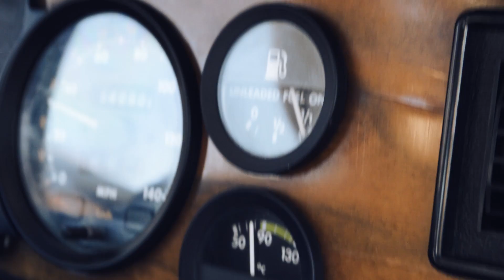MIGUEL CASTEL - NACER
MIGUEL CASTEL - ARTISTA INDEPENDIENTE

Producción y Dirección de Video: Fernando León Rodriguez
Actriz: Aimée Daniela Sanoja (Niña)
Coordinación escénica: Theresa Gaeta Verdin

Producción Musical: Gughen Correa Platas (Sozinho)
Grabación y mezcla: Sozinho Estudio
Masterización: Alberto Tonelli
Voz: Jose Miguel Castellanos Morales
Guitarras: Gughen Correa Platas, José Miguel Castellanos M.
Bajo: Marco Ulises Marshall
Bateria: José Mendoza Figueroa
Teclados: Victor Adrian Santana

AGREDECIMIENTOS ESPECIALES

A mi estimado amigo Jorge Lugo por su gran participación como conductor y propietario del automóvil (Jaguar 1986)..

y desde luego por el gran apoyo y colaboración de:
                                     Nelly, Miriam y Jaime Sanoja Melgar

Por facilitar locación gracias al personal  de Monte Xanic y Bibayoff Vinos del Valle de Guadalupe en Ensenada Baja California México.